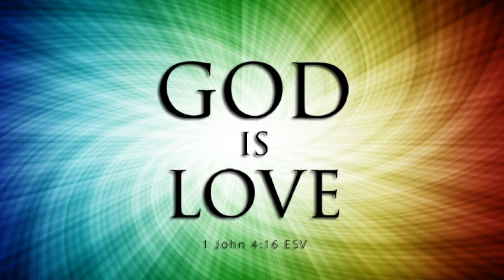This Is God (Phil Vassar) cover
"This Is God" is the title of a song written and recorded by American country music artist Phil Vassar. It was released in January 2003 as the second single to the album, American Child. It peaked at #17 on the U.S. Billboard Hot Country Songs chart, and #9 on the U.S. Billboard Bubbling Under Hot 100 chart.  The lyric has God saying that all He's asking for is love. It is a call for accountability and a reminder that there are consequences to actions.

karaoke cover live lyrics